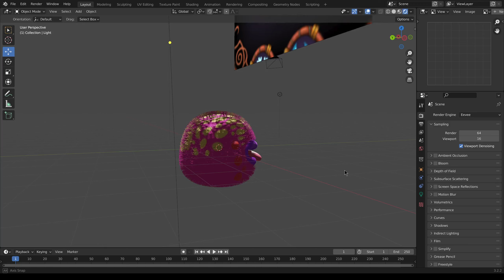Maw from (My Singing Monsters)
This is the first monster from the game called "My Singing Monsters" that I recreated in 3d. I plan on doing one monster a day.